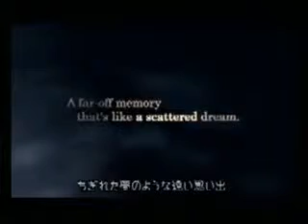Kingdom Hearts 2 Intro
This Is KingdomHearts 2
And I Tried To Translate It.
I GOT IT FROM KHVIDS.net!